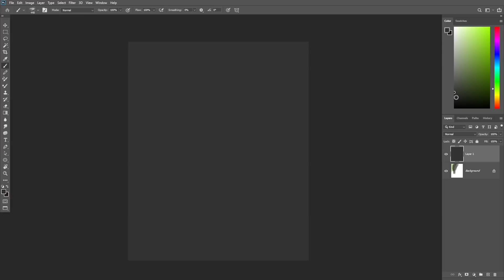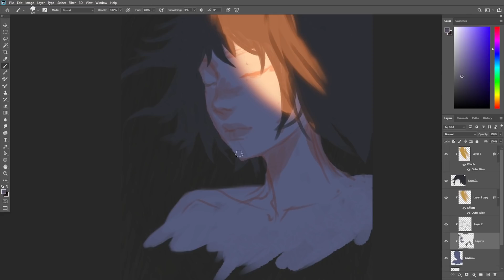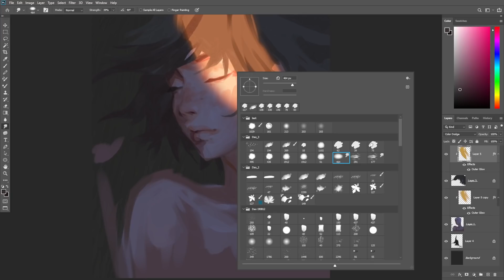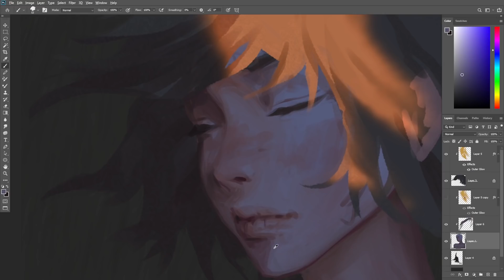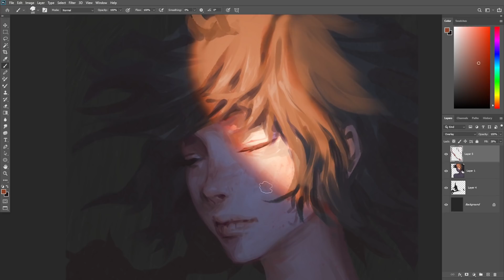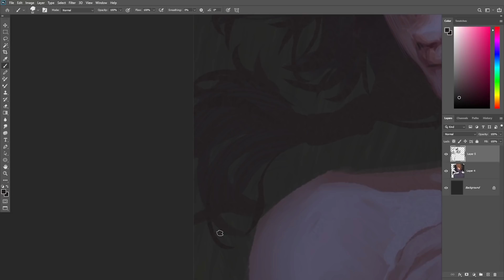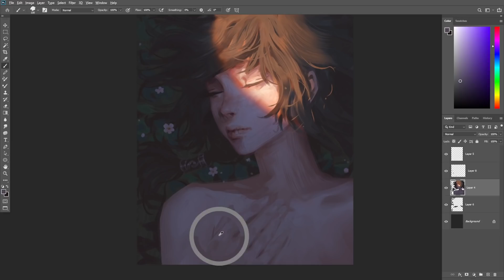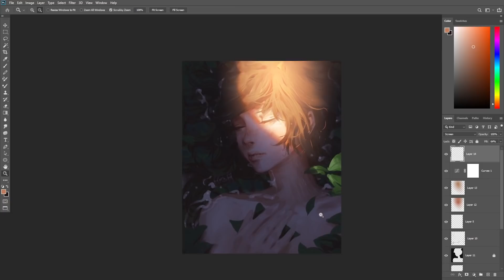1h30m real-time drawing portrait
I have no specific ideas. and simply want to draw something in my free time.
so you can see a lot of changes in the sketch and final version ^_^